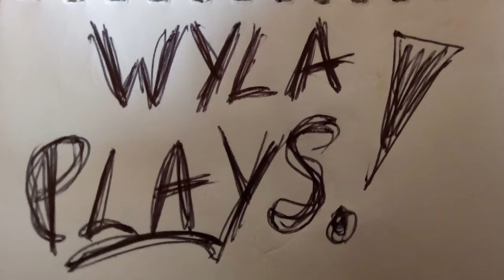Katalina's First In-Person Friend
In the long-awaited first episode of the Katalina series, Kat finally has her first in-person meetup after a month of just chatting shit on the radio...

Thanks so much to the We That Remain RP PS4 server for being by far the best RP server on PS!